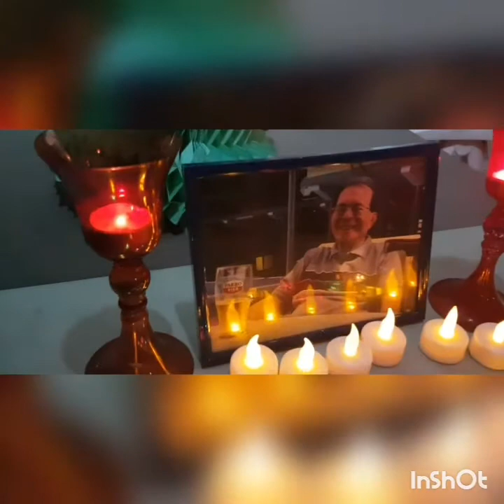#13.1 FASIYU BALANCE Welcome my angel Dad